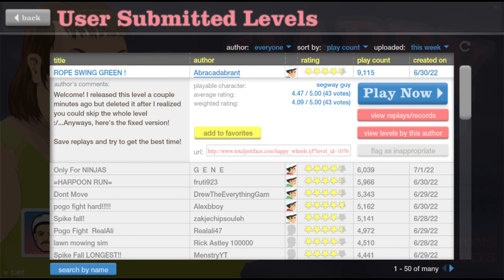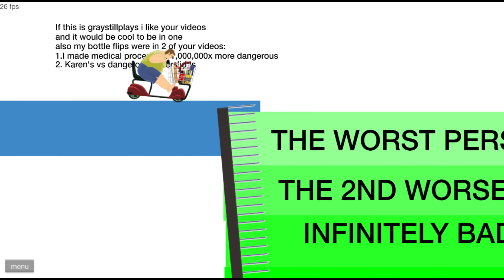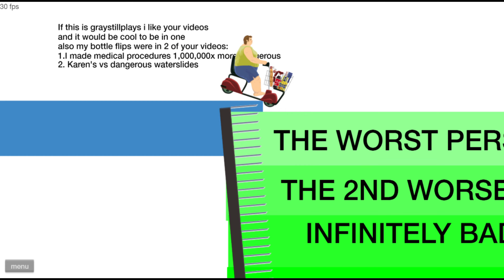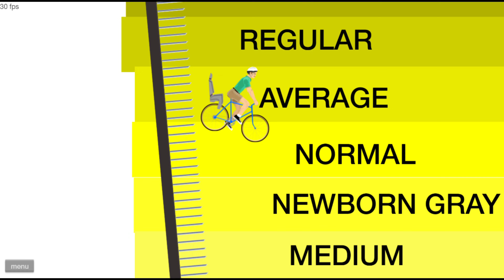HARDEST LEVELS OF 2022?! | Happy Wheels [#10] [MADNESS]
The 10th episode of Happy Wheels. Happy 4th of July!